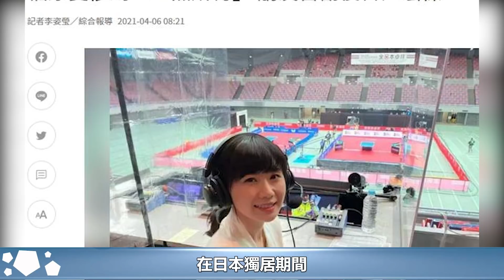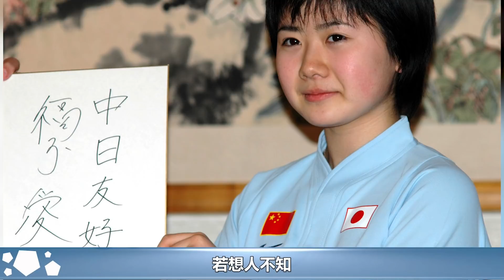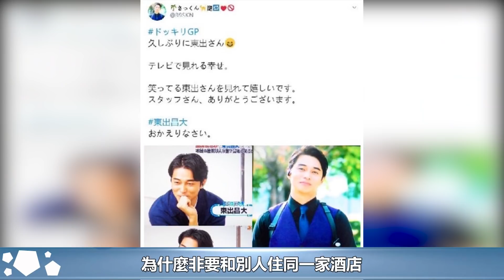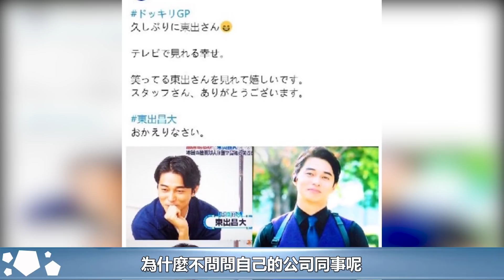難以相信？日媒最新曝光福原愛不為人知的一面，若真此人真不一般︱福原愛︱江鴻傑︱奧運會︱娛樂星聞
難以相信？日媒最新曝光福原愛不為人知的一面，若真此人真不一般